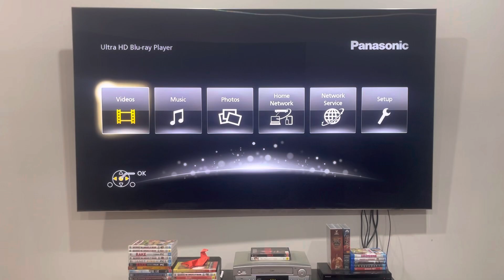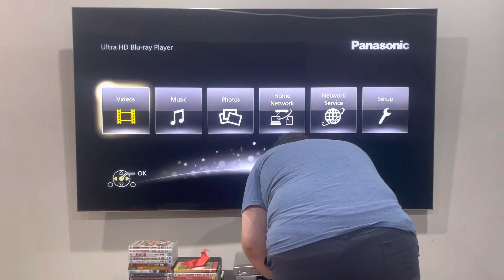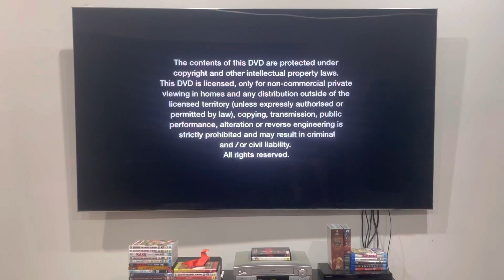Double Feature DVD Opening #138: Halo: Season 1 (Part 1)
This is the first time I've ever did a DVD opening from Showtime Networks! It's Showtime!

DISC 1:
1. Showtime logo
2. Language selection
3. Warning screen
4. Interviews and commentaries
5. DVD menu
6. Paramount+ Original logo

Halo is distributed by Showtime Networks.

PLEASE READ THE RULES IN THE DESCRIPTION BEFORE COMMENTING:
2. Do NOT comment using curse words (e.g. F***)!
3. Do NOT call me by my real name or tell me where my suburb is!
4. Do NOT go off-topic in the comments of one of my videos (like pester me about those)!
5. Do NOT send me requests to do the openings or menu walkthroughs to things that don't exist or I don't have!
6. Do NOT send me requests for and ask me questions in future Do you have this VHS/DVD/Blu-Ray/4K Ultra HD? Videos, DVD/Blu-Ray/4K Ultra HD reviews (even though I do it randomly)!
7. Do NOT send me requests to react to such s*** that I've already reacted to in the past or movie trailers that I'm not interested in, do NOT like or HATE!
8. Do NOT ask me to buy things that I've already got, not interested in, do NOT like or HATE!
9. Do NOT send me links to such movie or TV show that I'm not interested in, do NOT like or HATE!
10. Do NOT say all the actors' names for each movie opening!
11. Do NOT ask me to buy things in future reaction videos!
12. Do NOT send me requests for anymore Logo Acapella's or Recipe Cookbook's because THEY HAVE BEEN DISCONTINUED!
13. Do NOT comment in Spanish, French, German or any other language!
14. Do NOT ask me to get any VHS's or DVD's of other ABC for Kids franchises or Hi-5 because I DON'T WATCH THEM ANYMORE!
15. Do NOT send me requests for anything else that I did in the past!
16. Do NOT ask me to buy a new copy of a DVD that I already threw out!